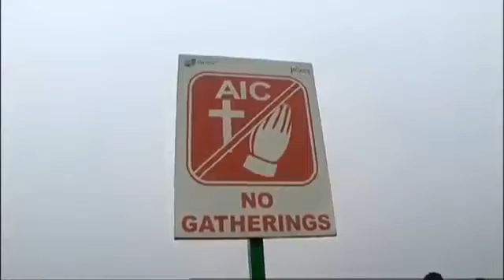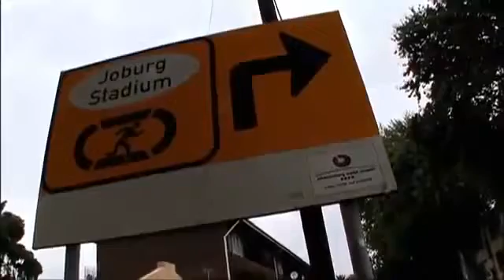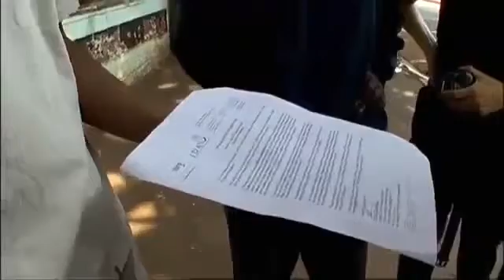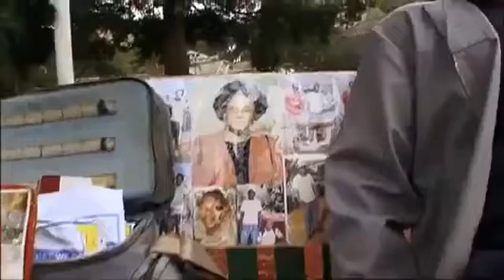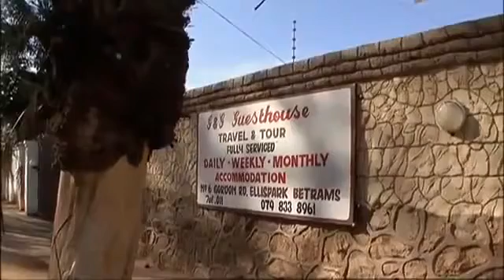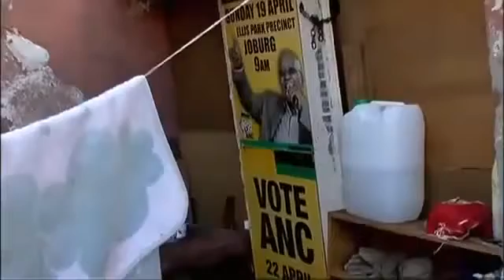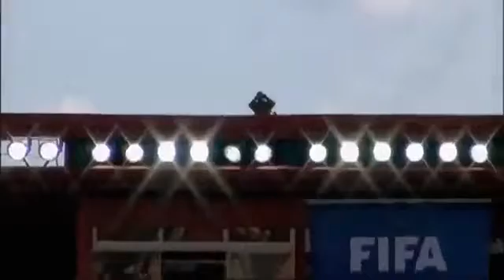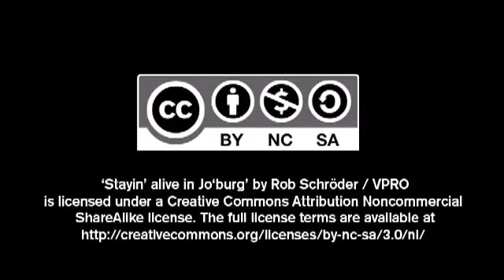Welcome To Africa Johannesburg ✪ Top Documentaries in HD 2017